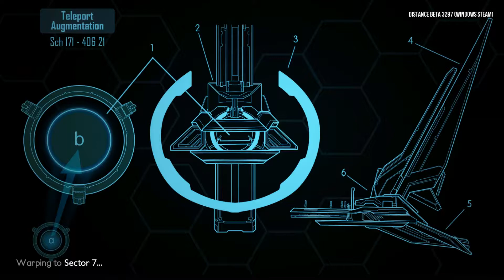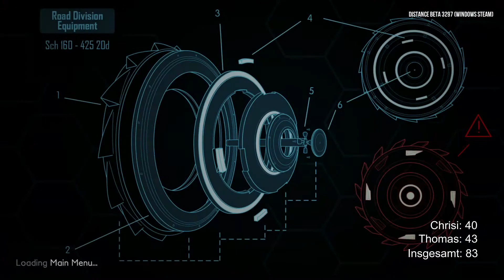Let's Play Distance Beta #5 (ENDE) Fehler in der Programmierung?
Let's Play Distance Beta

Kommentiertes Gameplay von den Faulensäcken (2014).

WICHTIGER HINWEIS:

Wenn dir das Spiel gefällt, unterstütze die Entwickler und kaufe dir den Titel oder die Serie im Original

Die Intro Musik ist von: The Prodigy - Invaders Must Die

Wenn es euch gefällt dann schreibt Kommentare und Liked es!!
Fragen werden gerne beantwortet und wir freuen uns auf Kommentare und ABOS sowieso :D